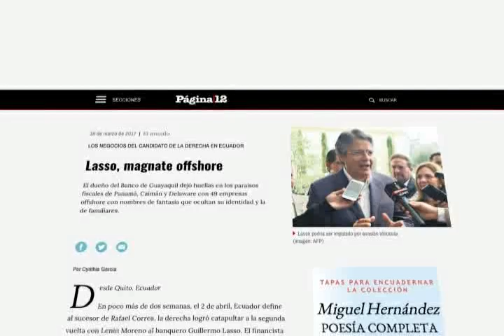LASSO Y LA LISTA DE ODEBRECHT